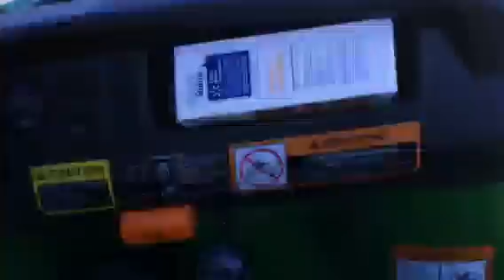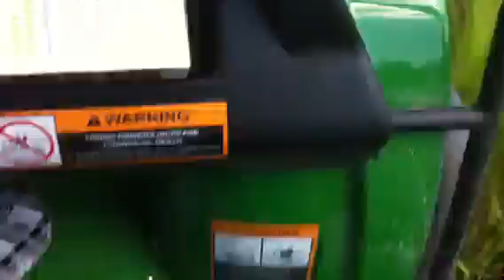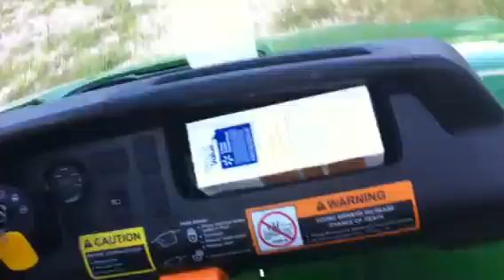Martha would NEVER--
The story of me..my best friend...& a deer named Martha